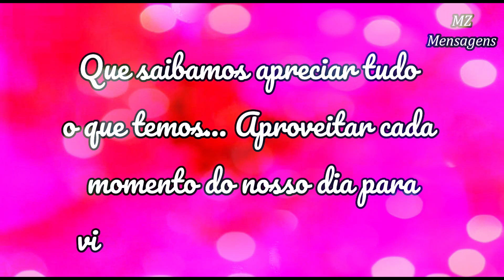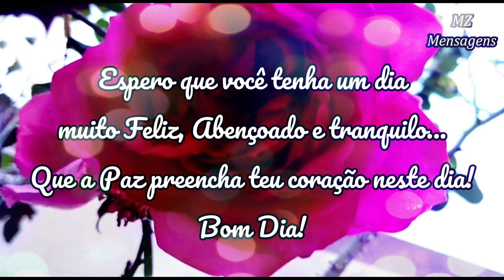Bom dia / Que Hoje Predomine a Paz / Mensagem de Bom Dia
Bom dia!
Neste canal você encontrará lindas mensagens de paz com pensamentos
e reflexões sobre a vida e sobre Deus...
Espero que Deus abençoe de forma abundante a tua vida!

MZ Mensagens

bom dia mensagem
msg de bom dia